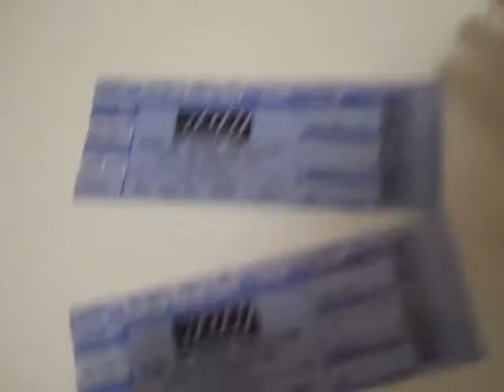August 28th!!!(Mark Out Moment)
truly went nuts when i saw this on ROH's twitter